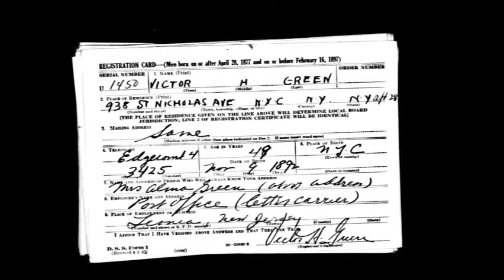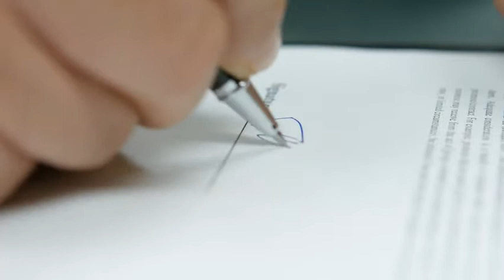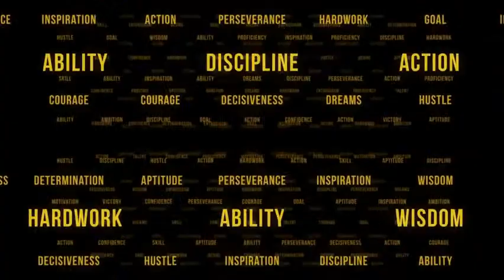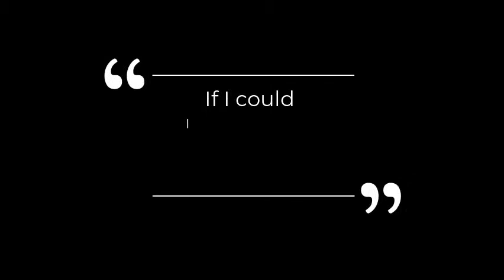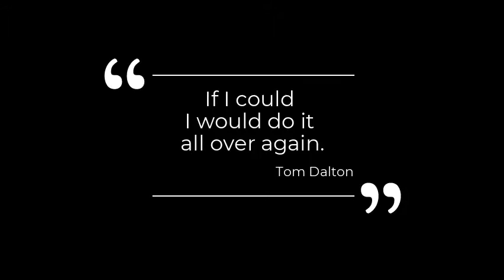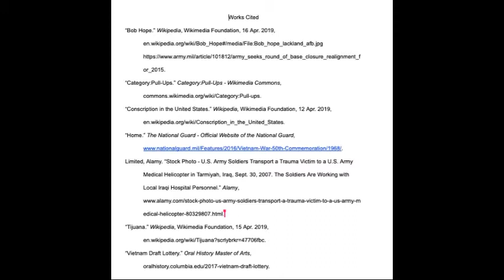Tom Dalton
Veteran Documentary was done by seventh grade students.